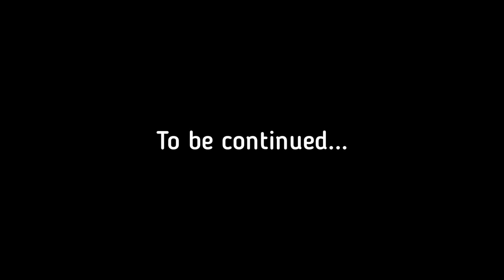My Boss Is My Boyfriend •Season 4• Episode 1 • Among Us Romantic Series